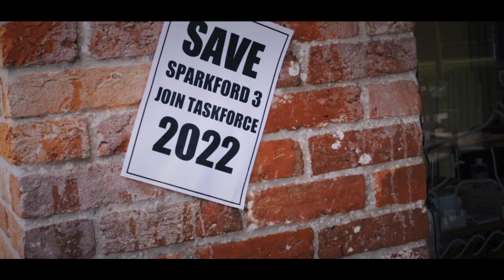Back For The Future: Sparkford 3 2021 Taskforce Video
A recruitment video by the Taskforce at Sparkford 3, a CPAS Venture for 14-18 year olds.